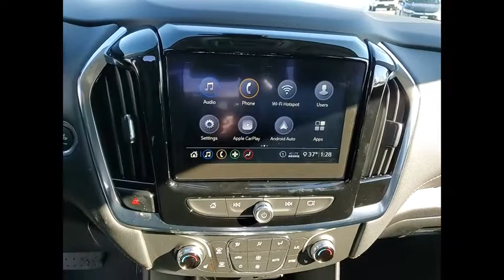2021 Chevrolet Traverse New 210246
2021 Chevrolet Traverse LT Leather

2021 Chevrolet Traverse LT Leather Leather AWD. Price includes: $2000 - Chevrolet Consumer Cash Program. Exp. 03/01/2021